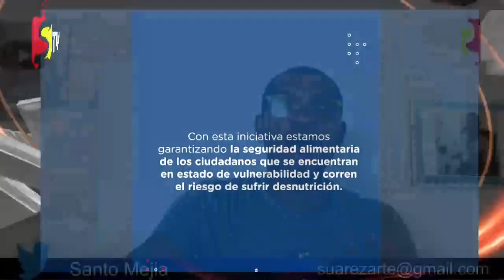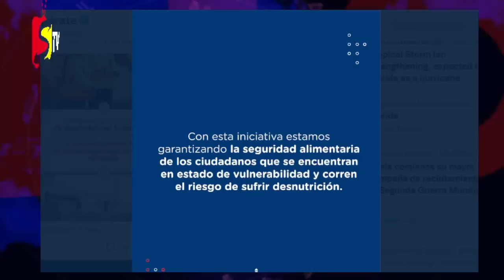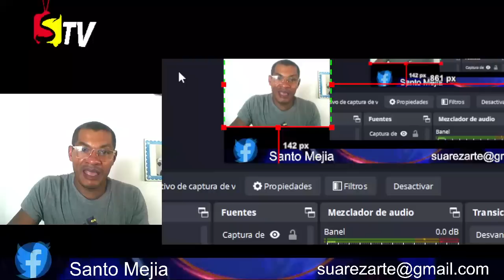17 MIL 500 PERSONAS SERÁN BENEFICIARIAS DE SUPLEMENTO DONADA POR EL PROGRAMA MUNDIAL DE ALIMENTOS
Conoce como a través de esta alianza con el Programa Mundial de Alimentos (@WFP_RD) garantizamos la nutrición de personas afectadas por el HuracánFiona, con especial atención las más vulnerables.